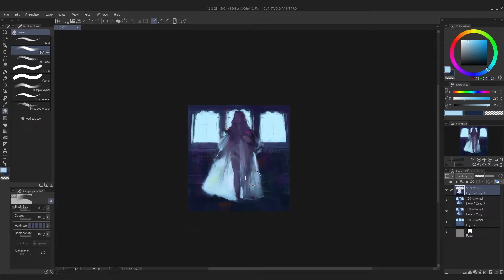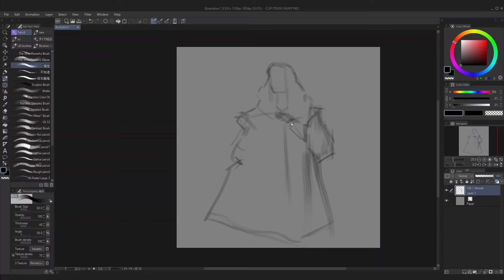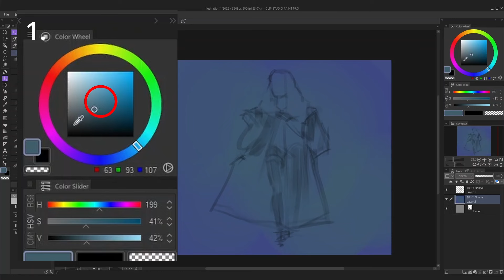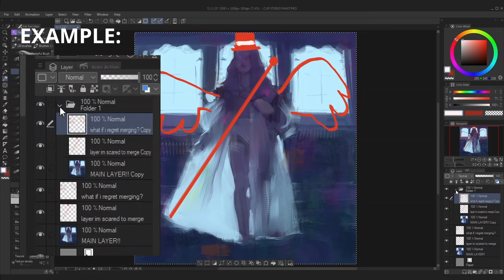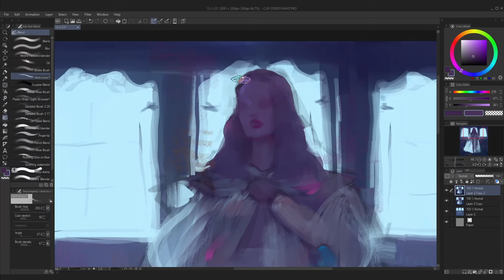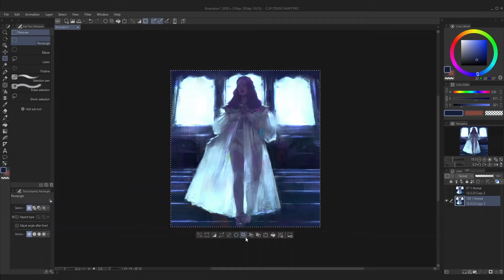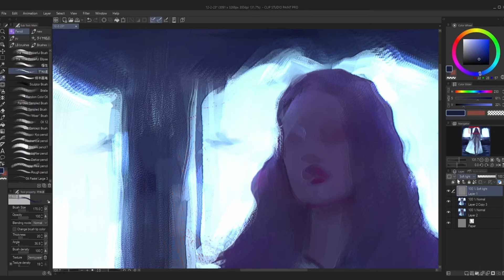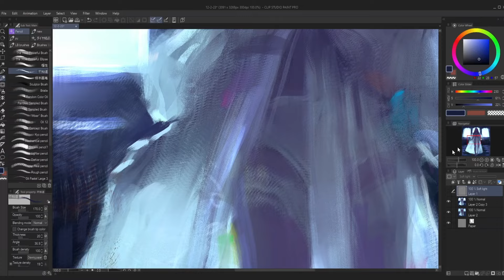(just about) everything I do to create a painting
this is my attempt to summarize my process using a recent painting as an example.

Edit 10/29/24: so since some time has passed, I noticed that there are things I don't really do in my personal work anymore and my thoughts on certain steps have changed. for those interested, here is what is different:
-  I skip steps 1-3 usually.
- I spend at least the first hour working only from imagination before looking for references, and most times I don't end up using any. I do this to try finding my own visions first; unless I'm doing a photo study, I want to try to lean away from copying a photo.
- I look at references on a different screen or throughout the day when I'm not drawing so as to not feel led to copy, and trust my mind to come up with interesting solutions based on what I looked at.

so basically, if I'm working on something original and exploring my imagination, I do the above^, but if I'm doing a photo study, then every step in this video applies still lol (except step 3 unless I'm actually trying to study that artist.) maybe in hindsight it would've been more accurate to title this video "everything I do to make a painting study" but I supposed I was copying from photos a lot more when I wrote this video in late 2023.

anyway! these thoughts are just mine, copy if you'd like, no rules in art! this is just where I'm at with it now. shout out to anyone who actually reads this edit. okay back to the original description:

0:00 Intro
0:06 Step 1
0:38 Step 2
1:07 Step 3
1:32 Step 4
1:55 Step 5
2:46 Step 6
4:06 Step 7
5:16 Step 8
6:01 Step 9 ???
7:09 Step 10